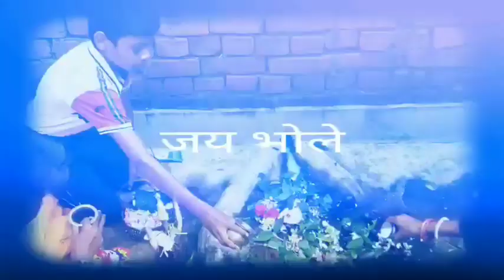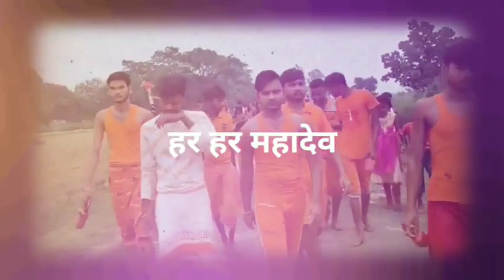Bahut dhum dham se manaya gya pehla somwari 🙏🙏🙏🙏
har har mahadev#pehla somwari#baba dham#bholenaath#Shiv Shankar#pehla sawaan
Some contents are used for educational purpose under fair use of copy right disclamer under section 107 of copy right Act 1976, allowance is made for fair use for Educational purpose such criticism, comment, News, Reporting, teaching, research, fair use is permitted by copyright statue that might otherwise infringing Non-profit educational

License